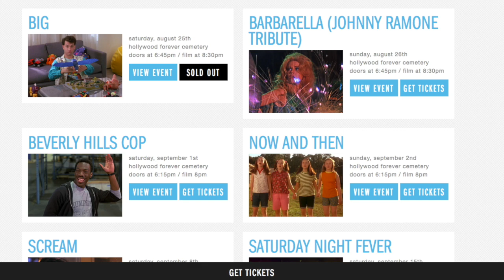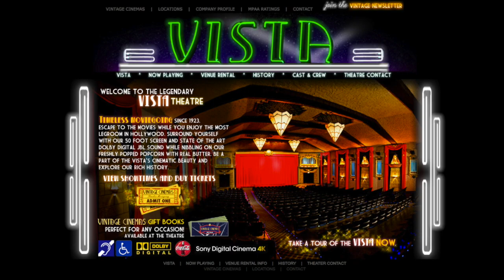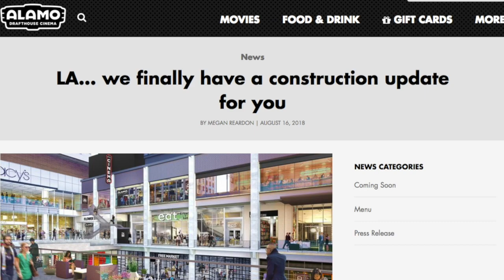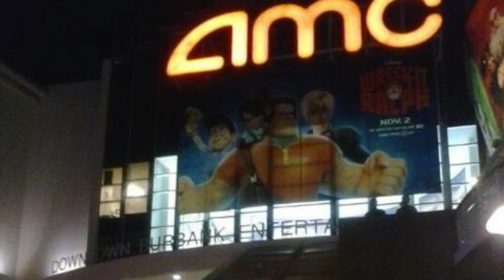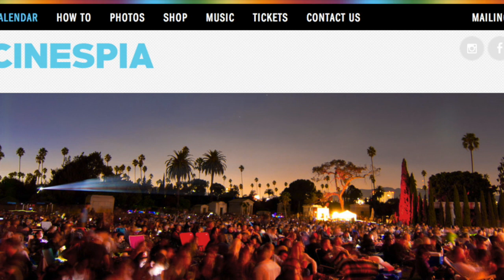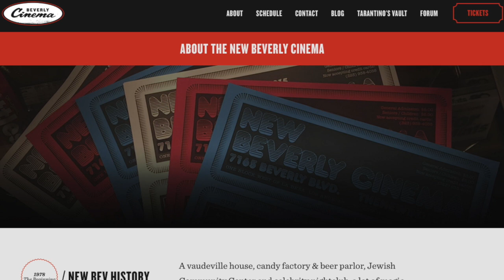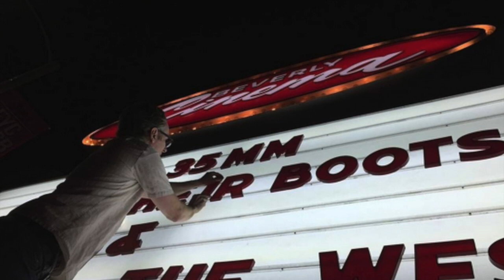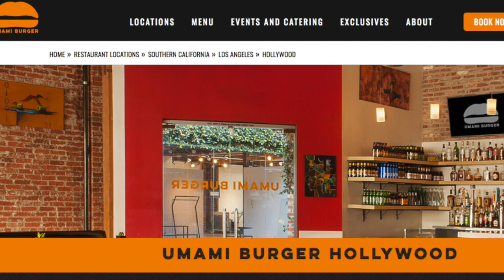Movie Theater Spotlight! Ep. 1 Juan and I nerd out about movie theaters!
A new show? Now, I'm going through as many movie theaters as possible to give you a review on the theaters themselves! I want to hit them all, standard to luxury, in my city or yours. My goal is to give you a good idea for a regular night out at the movies or a special event. In this pilot episode, Juan joins me to nerd out about a variety of them.

You can follow me on holonis, facebook and Vero as @thefilmglutton, but on twitter I'm just @filmglutton